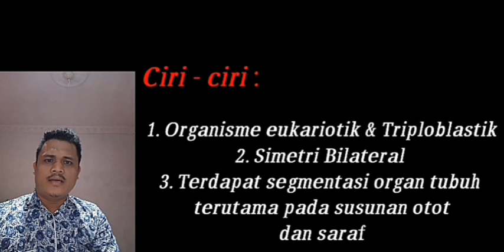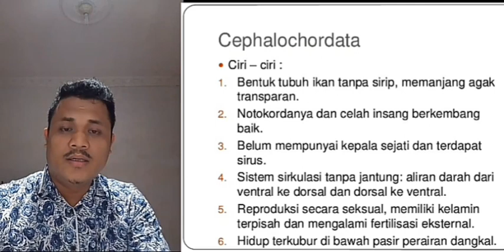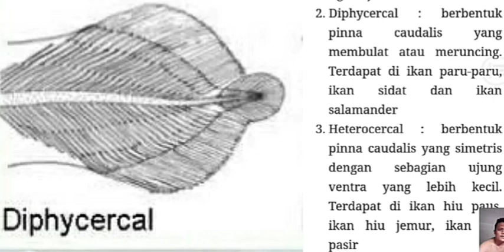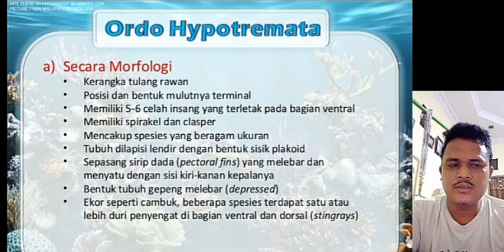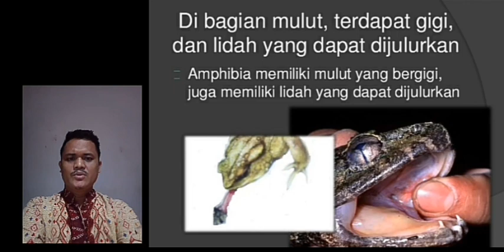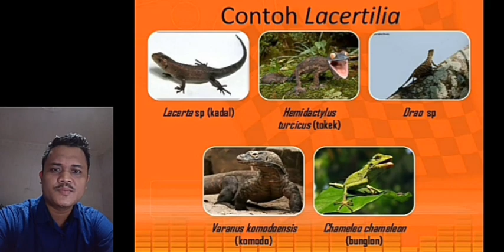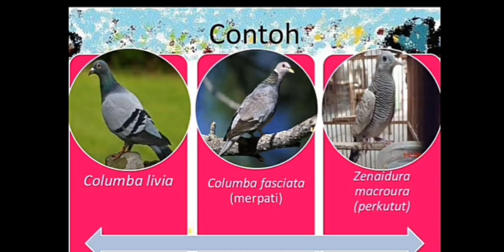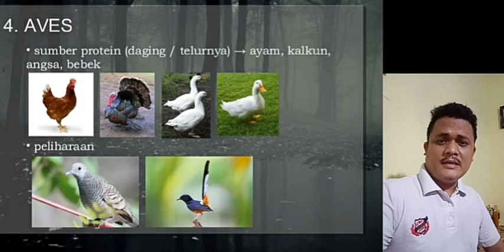Filum Chordata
Semoga terbantu  siswa kelas X  belajar Biologi Semester Genap. Tetap stay at home tp belajar ngak ketinggalan